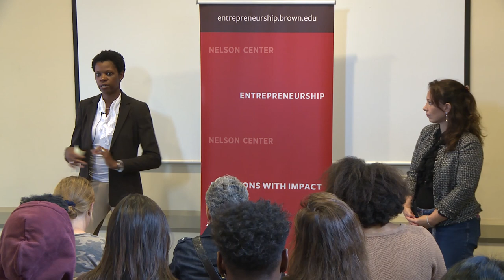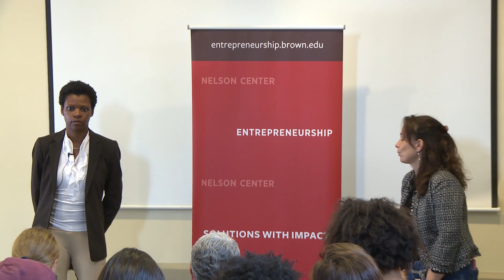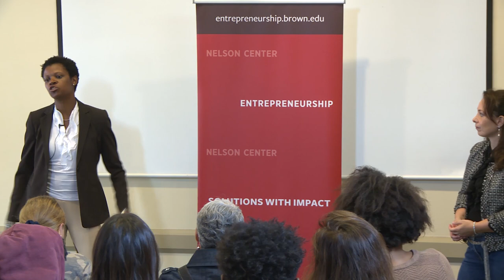Lorine Pendleton '91: The Barriers Women & People of Color Face Seeking Venture Capital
As an attorney, business advisor, and angel investor, Lorine Pendleton ‘91 is committed to helping underserved entrepreneurs and venture capitalists while also addressing gender and cultural blindspots within these industries. If women and underserved entrepreneurs were given the same opportunities for venture capital as men, it would generate over $1 trillion dollars added to the economy. Join Lorine Pendleton '91 and Professor Banu Ozkazanc-Pan for an interview and discussion addressing the inequities that women-led startups face when seeking to raise venture capital and how we can be more proactive and inclusive when addressing these issues.

Brown University